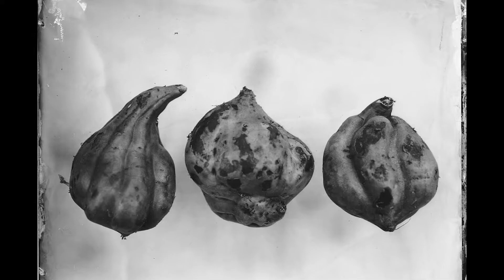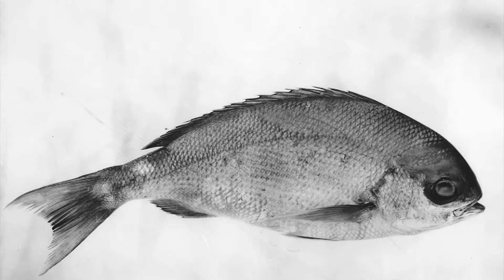Hell's Kitchen Project - Ambrotype Exchibition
“Hell’s Kitchen” is - it would seem - quite an inexpensive name for a photographic exhibition. However, just after crossing the threshold of Marcin Andrzejewski’s atelier, one of the basic attributes of the kitchen is the nostrils: a bouquet of intense scents. This is not the scent of the food being prepared, but a mixture of alcohol, ether, and other chemicals that are unidentifiable for an inoperable nose.
After a while we get used to the diabolic scent and start to look at vegetables and fruits - the silent heroes of the show. Impersonation is not an accident here - what is usually regarded as food, here transforms into theatrical actors in new role models. We see their variety, the dynamics of the facial expressions of their structure, and on the stage they show a new look at the kitchen, while offering a perspective of tasty dishes. Cooking and Photography - says Andrzejewski - is my life. And it is the passion of finding a common denominator for both of these areas to feel most strongly in the set of images that we see in the “Devil’s Kitchen.”
The characteristic aroma mix accompanying the exhibition is not a case in point. It binds directly to ambrotype, the technique used to create these tasty images. It has been used since the 1850s, but today it is used by a few photographers. This technique requires discipline, patience and a lot of work, but the process itself is fascinating. In the beginning, the glass plate is trimmed to form a collodion layer and sensitized with silver nitrate, and the photographer takes about 10 minutes to take and produce a photograph. This is an exciting moment as there is no guarantee that the picture will rise. However, if it succeeds, the creator obtains a completely unique work and great satisfaction. Just like experimenting in the kitchen.
Ambrotype, like the art of cooking, is very demanding. In one image we have both negative and positive. It is important to focus attention on details, focus and keep in mind the chemical process ... That is why displaying the “Devil’s Kitchen” is a gesture similar to administering a complicated meal. An important role, as well as when serving dishes, its development and presentation.
At the moment 300 images per hour is no feat. However, Andrzejewski slows down, stops in front of the object to celebrate and tastefully touch, touching all senses.
Marek Pozniak